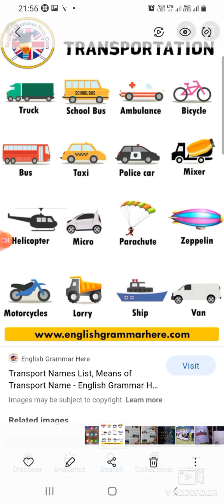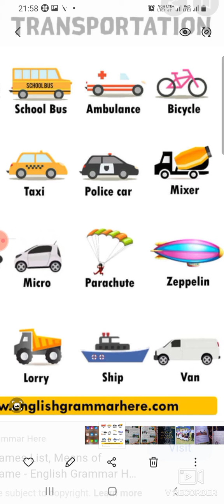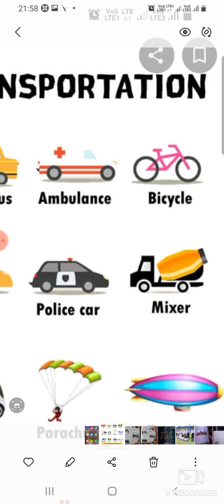Topic Means of transport Class2nd EVS Tr Sunita Bhat UPS Natnussa